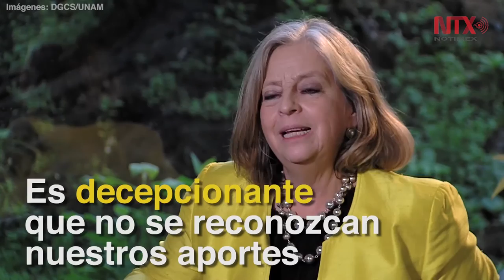Opinan universitarios en SoyPumaYpiensoQueTrump